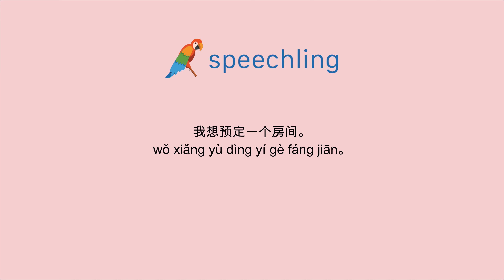중국어(간체)로 "방 하나 주세요." 말하는 법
남자 목소리 :
我想预定一个房间。

남성 음성 번역 :
방 하나 주세요.

여성 음성 번역 :
방 하나 주세요.